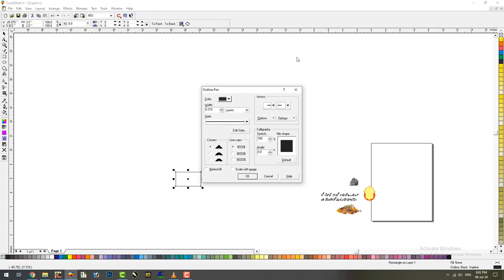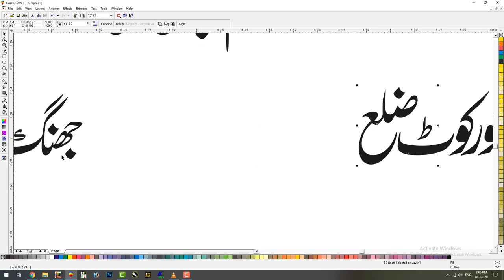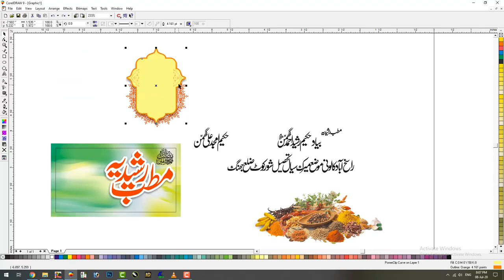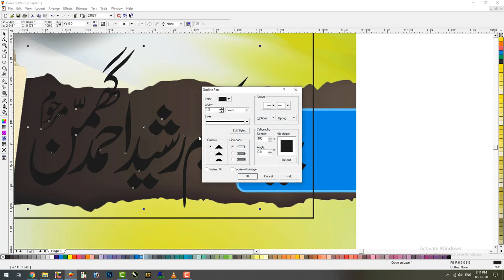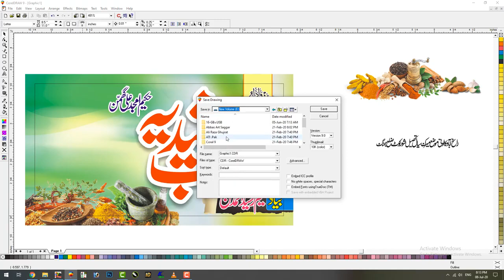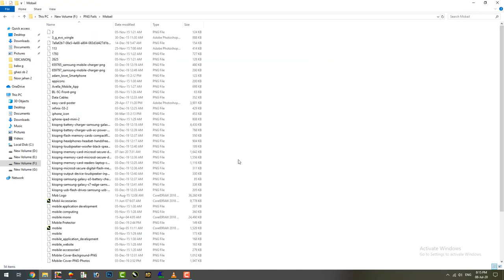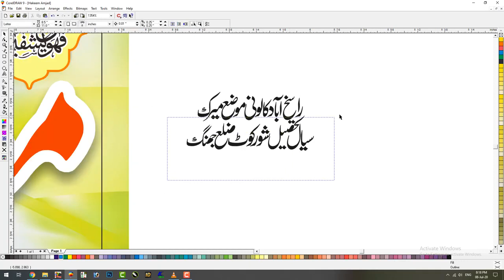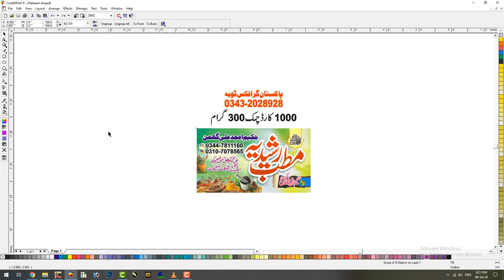visiting card design By Pakistan Grphics Rajana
Pakistan Graphics Rajana Dist Toba Tek Singh
Like My Facbook Pag